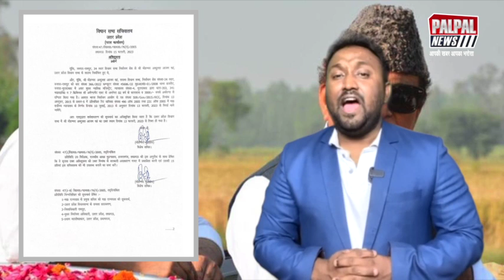Azam Khan और Abdullah पर Court के फैसले पर उबल उठा देश, सड़कों पर उतरे लाखों मुसलमान